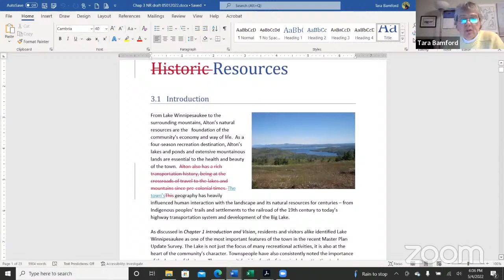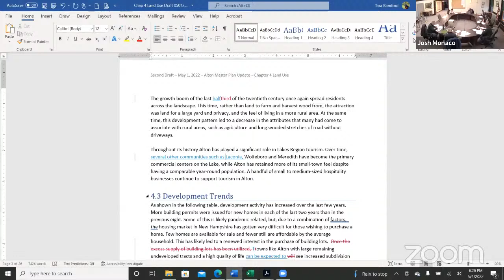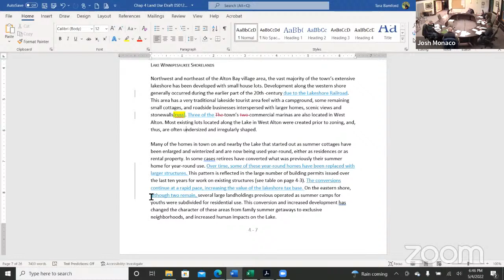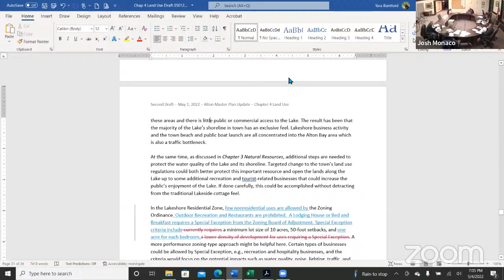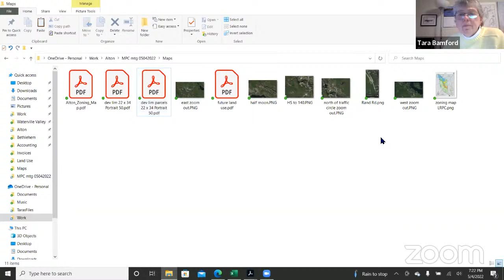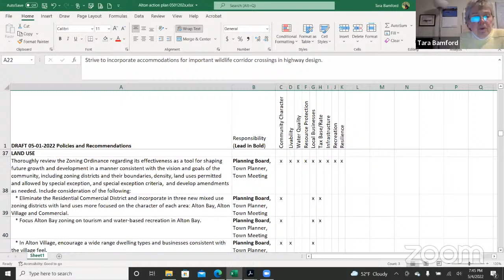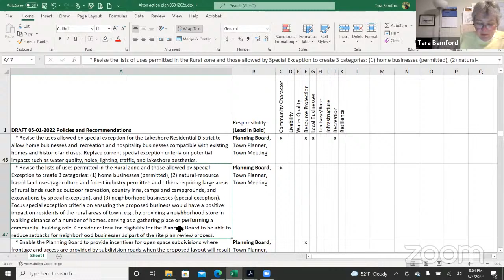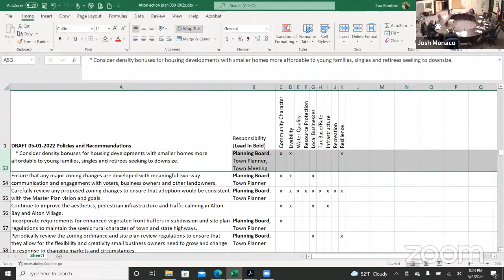Master Plan Committee Meeting 05-04-2022